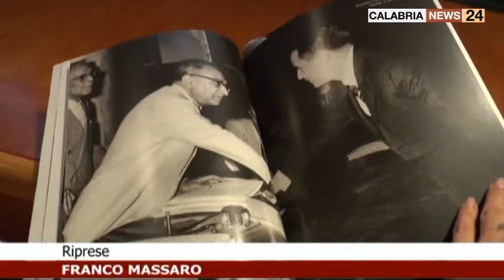MOSTRA EREDITA' DI FALCONE E BORSELLINO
"L'eredità di Giovanni Falcone e Borsellino" è il titolo della mostra itinerante, curata dall'Agenzia ANSA e realizzata per il Ministero dell'Istruzione, dell'Università e della Ricerca, inaugurata a Catanzaro nell'Istituto Ercolino Scalfaro